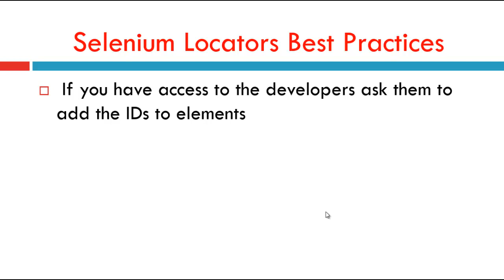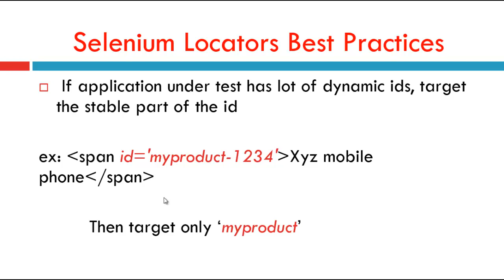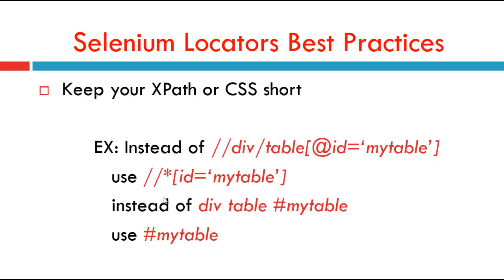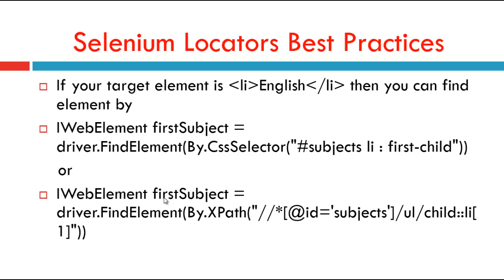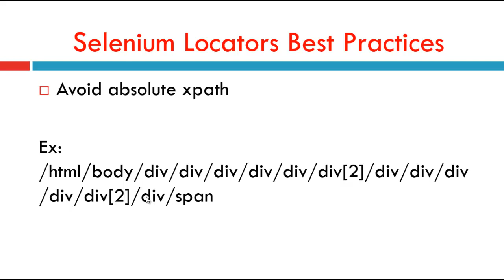Selenium with C# 13 - Selenium Locators Best Practices | How to choose a right selenium locators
Selenium Locators Best Practices

1.  If you have access to the developers ask them to add the IDs to elements

2.  If application under test has lot of dynamic ids, target the stable part of the id

ex: lessthan span id='myproduct-1234' greaterthan Xyz mobile phone lessthan /spangreaterthan

 Then target only ‘myproduct’

3. Your order of locator should be

 If your target is single element
   Id - Name - CSS Selector -Xpath(Relative)
 If your target is multiple elements
  ClassName - TagName - CSS Selector - Xpath(Relative)
 If your target element is a link with shorter link text
  LinkText -  href
 If your target element is a link with longer link text
  PartialLinkText - href

4. Keep your XPath or CSS short

   EX: Instead of //div/table[@id=‘mytable’]
     use //*[id=‘mytable’]
instead of div table
use

5. If you do not get a element with Id or Name use the parent or child element as your reference in your relative xpath

div id="subjects" class=”content”
 ul
  li English /li
  li Maths /li
  li Science /li
 /ul
/div

If your target element is  li English /li then you can find element by
IWebElement firstSubject = driver.FindElement(By.CssSelector("subjects li : first-child"))
    or
IWebElement firstSubject = driver.FindElement(By.XPath("//*[@id='subjects']/ul/child::li[1]"))

6. Avoid absolute xpath

Ex: /html/body/div/div/div/div/div/div[2]/div/div/div/div/div[2]/div/span

7.  Avoid using xpath and css finding tools like firepath and chropath to get xpath of css as they may not give you optimized xpath or css.

8.  Always keep a cheat sheet in your work desk

Possible Interview Questions on Selenium locators best practices :
What are the best practices of selenium Webdriver locators?
What is the locators priority order?